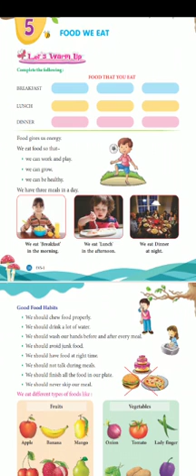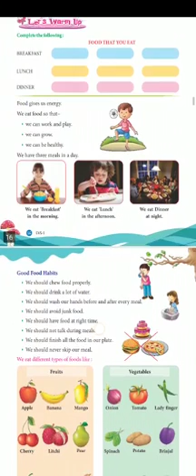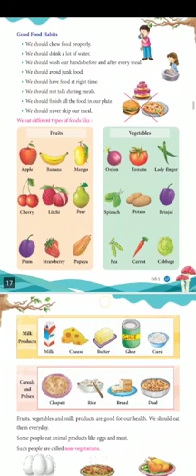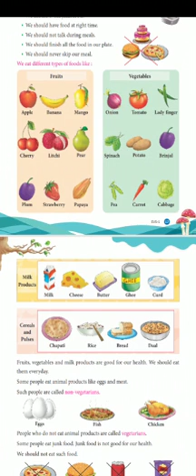Class 1st, E. V. S., chapter 5.(bachhaon,branch)